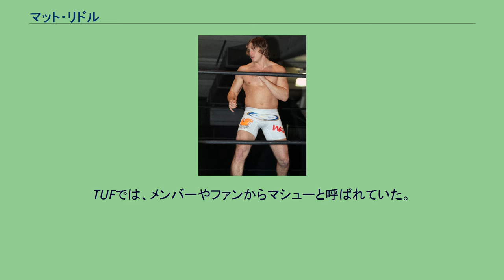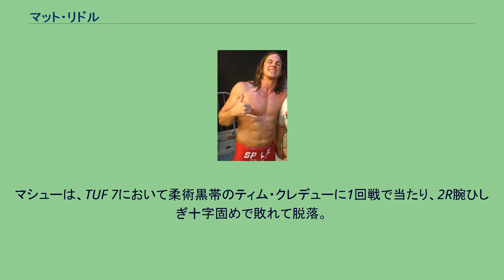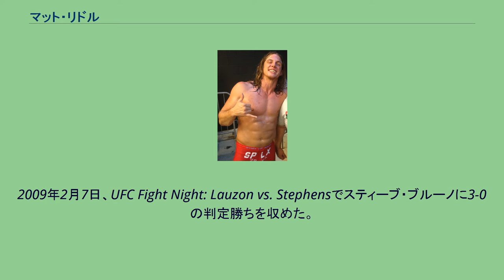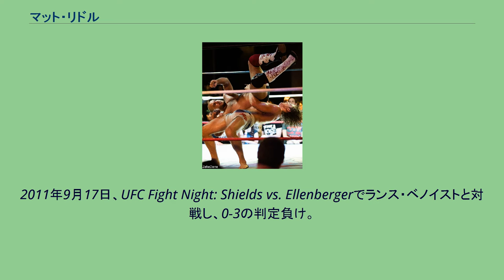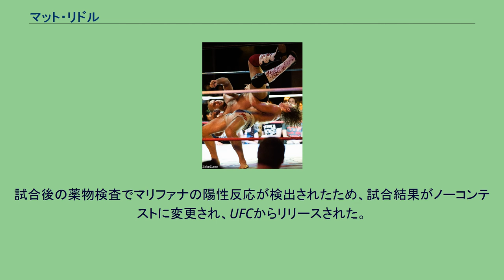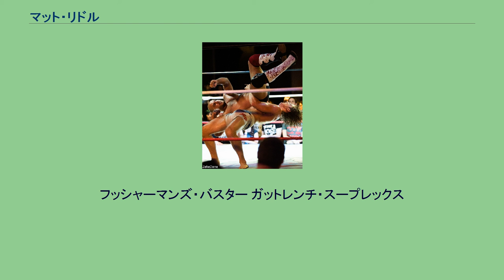マット・リドル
マット・リドル（Matthew Frederick Riddle、1986年1月14日 - ）は、アメリカ合衆国のプロレスラー。
元総合格闘家。
ペンシルベニア州アレンタウン出身。
ニューヨークのサラトガ高校でレスリングを学んでいて、全米王者、ニューヨーク王者になったことがある。
アマチュア総合格闘技で1勝0敗という経験を経て、2008年にThe Ultimate Fighter 7に出場。
TUFでは、メンバーやファンからマシューと呼ばれていた。
常に笑顔でいたため、コーチであるクイントン・"ランペイジ"・ジャクソンにクリッパーというニックネームを付けられた（クリッパーとは「元気な、快活な」などを意味する形容詞）。
周りに馬鹿にされようが、試合であろうが、常に笑顔のマシューは、TUF 7のムードメイカーでもあった。
マシューは、TUF 7において柔術黒帯のティム・クレデューに1回戦で当たり、2R腕ひしぎ十字固めで敗れて脱落。
プロMMA経験がないマシューには相当なハンデがあったが、アグレッシブな戦いを見せた。
1回戦で敗れたものの、キャラクターとセンスを評価され、離脱することなく最後まで練習に参加し、フィナーレに出場。
この大会では、ダンテ・リベラと初のプロMMA戦を行う。
ダンテはTUF 7の中で、マシューを馬鹿にしてからかっていた人物で「お前と俺がやったら瞬殺で一本だ」と直接マシューに言っていた柔術黒帯ファイター。
そんなことを言われても笑顔で応えていたマシューは、プロデビュー戦でダンテに3-0の判定勝ちを収め公式戦初勝利を飾った。
2009年2月7日、UFC Fight Night: Lauzon vs. Stephensでスティーブ・ブルーノに3-0の判定勝ちを収めた。
8月8日、UFC 101では同じくTUF 7参加者のダン・クレイマーに判定勝ち。
11月14日、UFC 105でニック・オシピチェックにTKO負けを喫し、初黒星となった。
2010年3月27日、UFC 111でグレッグ・ソトと対戦し、グラウンドで下からの顔面蹴り上げを受け反則失格勝ちとなった。
8月1日のUFC Live: Jones vs. Matyushenkoではダマルケス・ジョンソンと対戦。
ジョンソンの体重超過のため172ポンド契約での試合となったが、パウンドによりTKO勝ちを収めた。
12月11日、UFC 124でショーン・ピアソンと対戦し、0-3の判定負けを喫した。
2011年9月17日、UFC Fight Night: Shields vs. Ellenbergerでランス・ベノイストと対戦し、0-3の判定負け。
2012年7月21日、UFC 149でクリス・クレメンツと対戦し、肩固めで一本勝ち。
試合後の薬物検査でマリファナの陽性反応が検出されたため、カルガリー格闘技委員会から90日間の出場停止処分を受け、試合結果もノーコンテストに変更された。
2013年2月16日、UFC on Fuel TV 7でチェ・ミルズと対戦し、2-1の判定勝ち。
試合後の薬物検査でマリファナの陽性反応が検出されたため、試合結果がノーコンテストに変更され、UFCからリリースされた。
2018年8月18日、WWEを契約を交わし入団。
育成施設であるWWEパフォーマンスセンターにてトレーニングを開始。
9月21日、WWEの傘下団体であるNXT・NXT Liveにてファビアン・アイクナーとの対戦でデビューを飾る。
パワーボムからニー・ストライクへと繋いで勝利した。
10月31日、NXTにて初登場。
ルーク・メンジーズと対戦。
関節技、打撃両方で圧倒すると最後にニー・ストライクからブロミッションへと繋いで勝利。
11月21日、NXTにてカシアス・オーノと対戦。
試合前にオーノがエントランスよりマイクアピールを行い挑発するが、リングに入った瞬間にニー・ストライクを決めて勝利。
フッシャーマンズ・バスター ガットレンチ・スープレックス